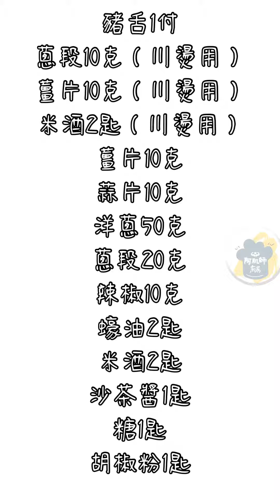【沙茶炒豬舌】豬舌的口感，阿肌師覺得還蠻吸引人的，你們覺得呢？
阿肌師廚房716【沙茶炒豬舌】

豬舌的口感，阿肌師覺得還蠻吸引人的，你們覺得呢？
所需食材：
豬舌1付
蔥段10克（川燙用）
薑片10克（川燙用）
米酒2匙（川燙用）
薑片10克
蒜片10克
洋蔥50克
蔥段20克
辣椒10克
蠔油2匙
米酒2匙
沙茶醬1匙
糖1匙
胡椒粉1匙

製作方式：
1、冷水放豬舌、薑片、蔥段、米酒，煮沸後，續煮5分鐘
2、豬舌撈出洗淨，刮除舌苔再洗淨後切片
3、少許油炒香薑片、蒜片、洋蔥，再放豬舌翻炒至變色，放所有調味料翻炒均勻，最後拌入蔥段、辣椒即可